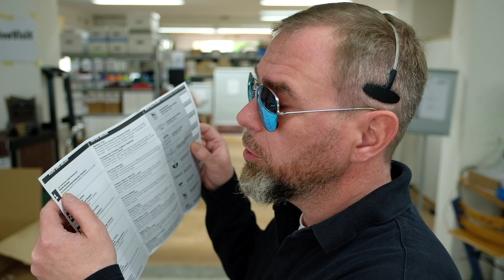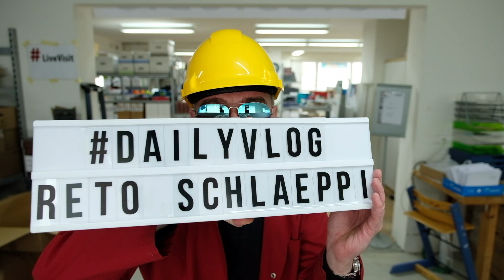«dailyVlog198» - Kommerziell - Alle meine Videos sind gesponsert